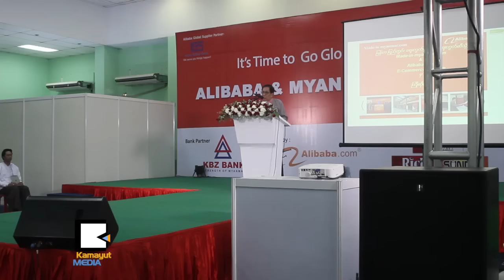ျပည္ပေစ်းကြက္ကို ျမန္မာေတြ အလီဘာဘာနဲ႔ ထိုးေဖာက္ႏိုင္ပါၿပီ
The Giant Co.,Ltd နဲ႔ Alibaba တို႔ ပူးေပါင္းစီစဥ္တဲ့ ကုန္စည္ျပပြဲကို ေဖေဖာ္ဝါရီလ ၂၆ ရက္ေန႔ကစၿပီး သံုးရက္ၾကာ တပ္မေတာ္ခန္းမမွာ က်င္းပေနပါတယ္။